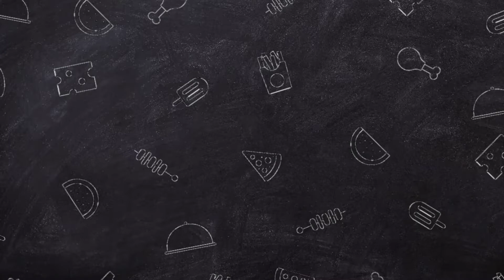BENGALI FISH CURRY | MASALA FISH CURRY | बंगाली फिश करी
Thanks